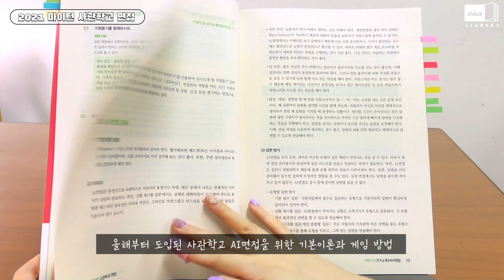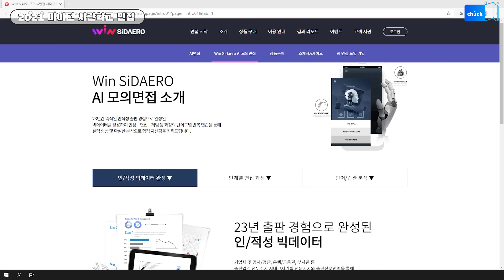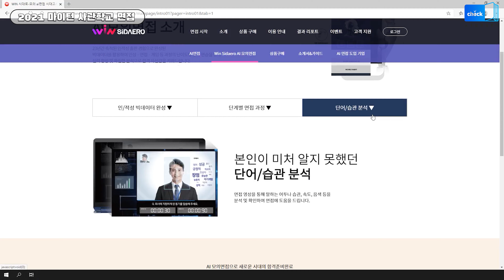시대 책(Check)｜[4K] 사관학교 1차시험 후 면접 준비한다면? 자기소개서부터 AI면접까지 걱정 끝｜사관학교 시험, 체력검정, 합격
서점 갈 필요 없는, 교재체크 - 시대 책(Check)

[2021 마이턴 사관학교 면접]
서점에 가지 않고도 2분만에 교재 살펴보기!

사관학교 면접
쉽고 빠르게 대비하자~

사관학교 필수로 도입된 AI면접
진행 사항과 방법 자세히 수록

면접 기출과 예상 답변으로
합격을 준비!

심리검사, 체력검정 관련 정보도
함께 있어요~